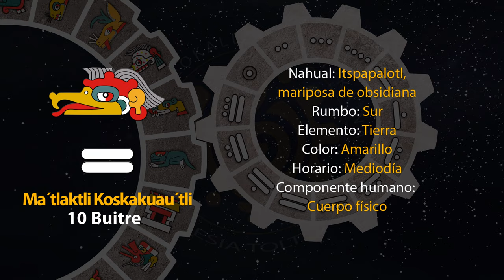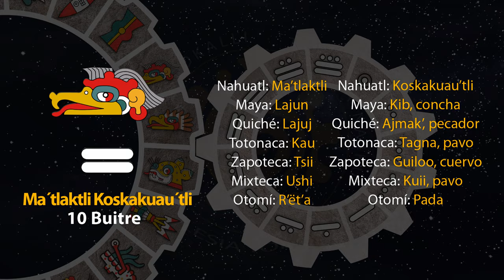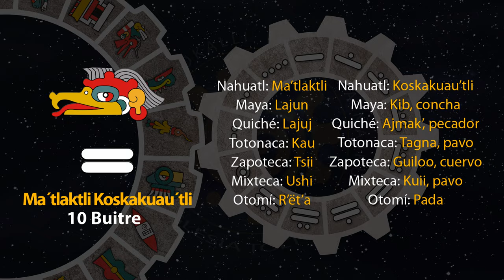El tonal de hoy es "10 Buitre - Ma´tlaktli Koskakuau´tli" 27/08/23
8 de Shokowetsi
Año 7 Agua
49 del 19 Atado
5145 del Quinto Sol

27 de agosto de 2023.